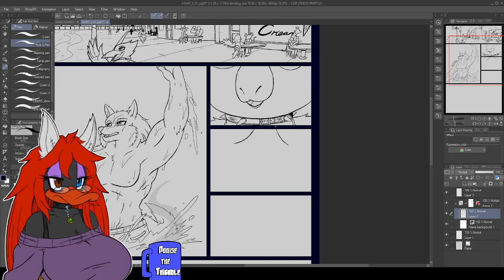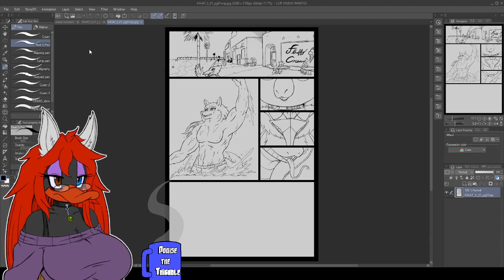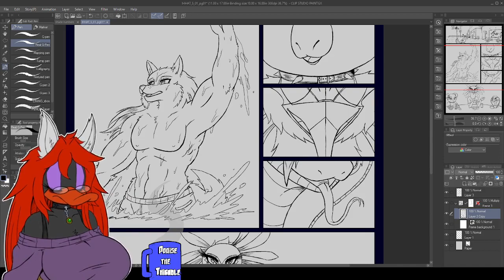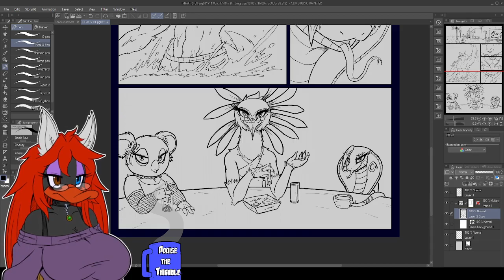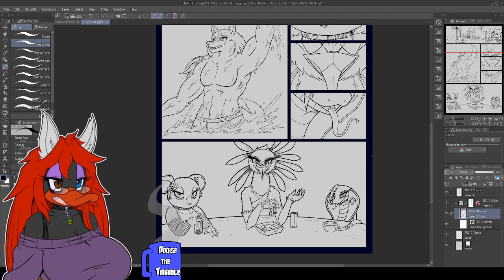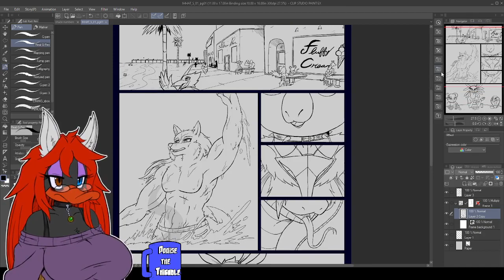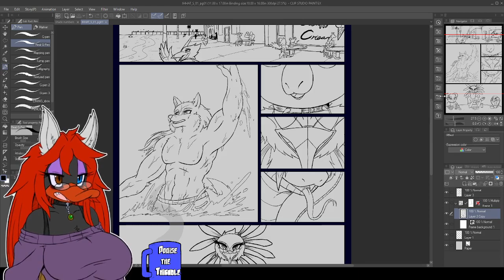[ART STREAM] 09-05-2023 - IHHAT SECRETS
Working on comics